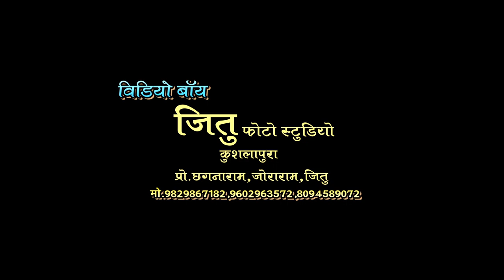इन्द्रसिंह संग गंगा कंवर लेदरमेरwedding highlights दिनांक 22.02.2023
जितु फोटो स्टूडियों कुशलापुरा
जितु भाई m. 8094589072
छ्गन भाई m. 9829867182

     राठोड़ पनोनी परिवार लेदरमेर
आपका हार्दिक स्वागत करता है
सभी प्रकार के  वीडियो व फोटोग्राफी के ऑडर लिए जाते ह